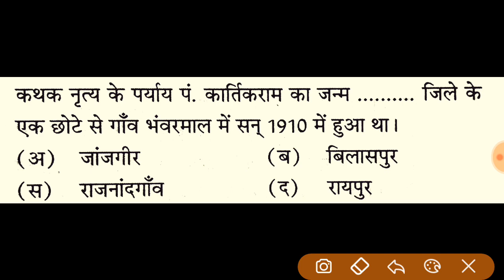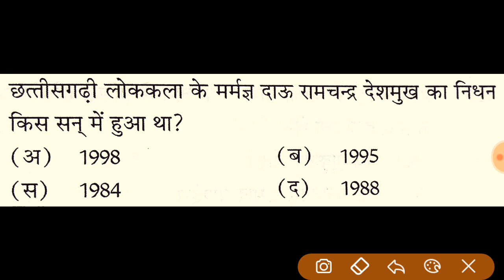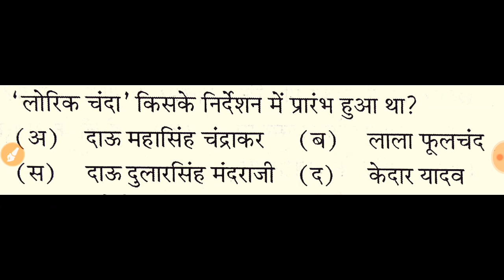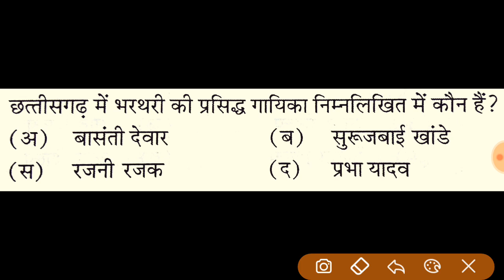छत्तीसगढ़ Cgpsc महत्वपूर्ण प्रश्न || Cgpsc imp gk questions || cgpsc cgvyapam imp gk question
छत्तीसगढ़  Cgpsc महत्वपूर्ण प्रश्न || Cgpsc Gk most Important mcq || छत्तीसगढ़ सामान्य ज्ञान ||

 Any problems  contact (telegram or call ) -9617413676 for app